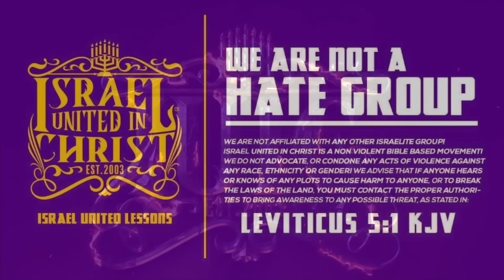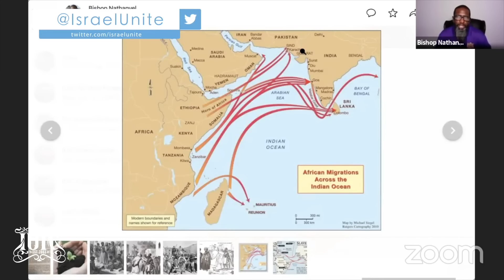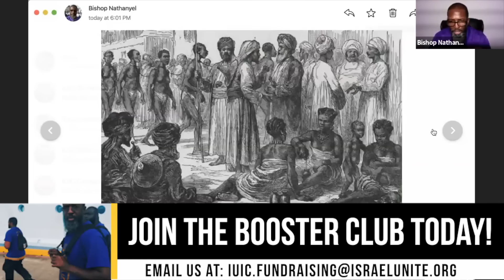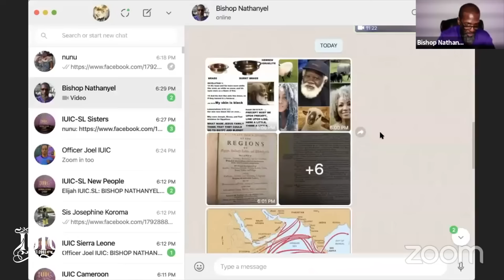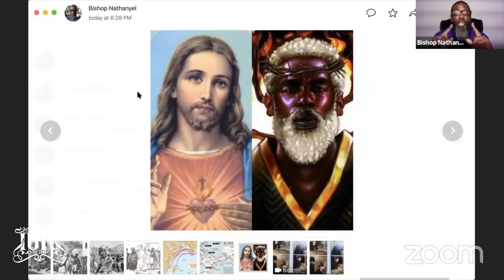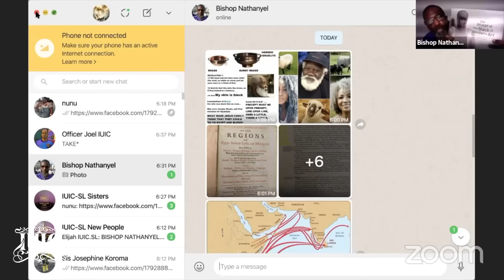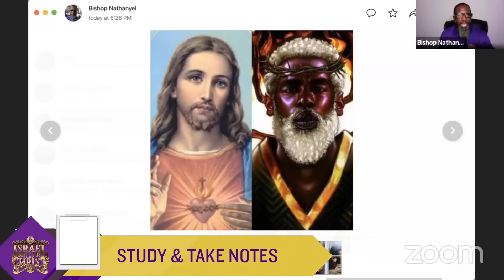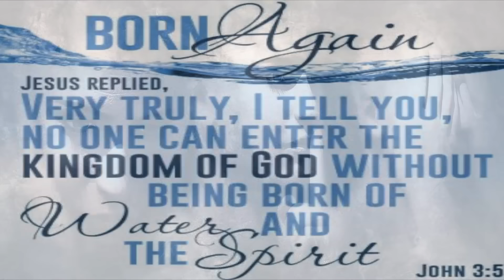IUIC | The Arab Slave Trade || Sierra Leone Radio Station